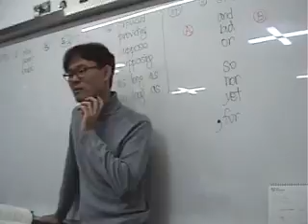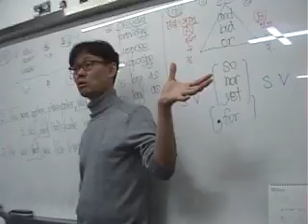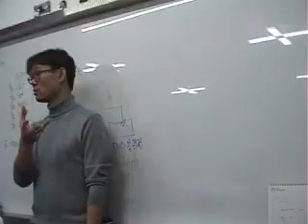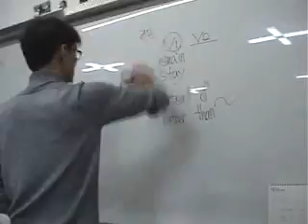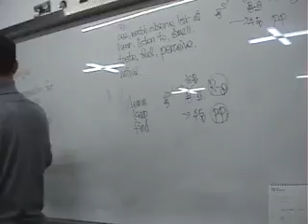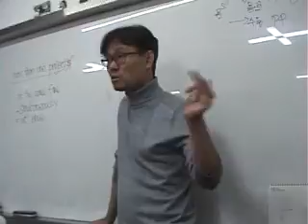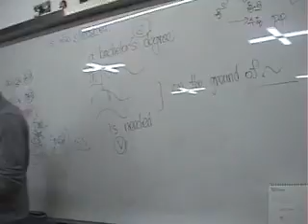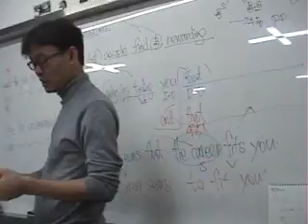금성실용독작 8과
20161129 영파여고 1학년 금성실용독작 8과